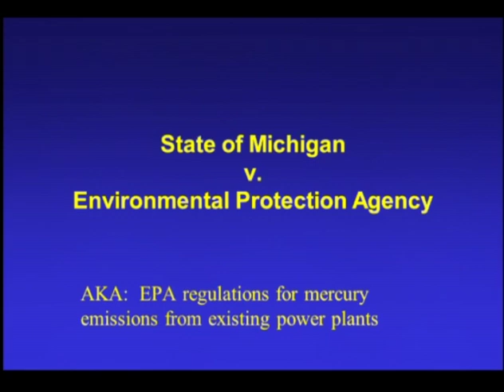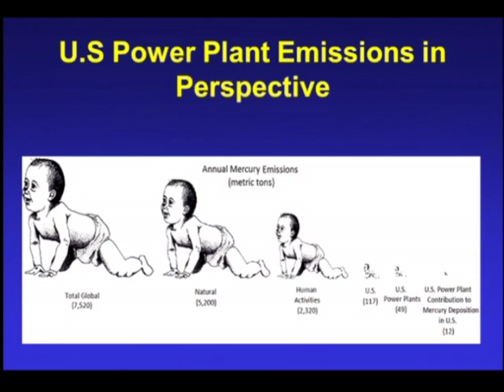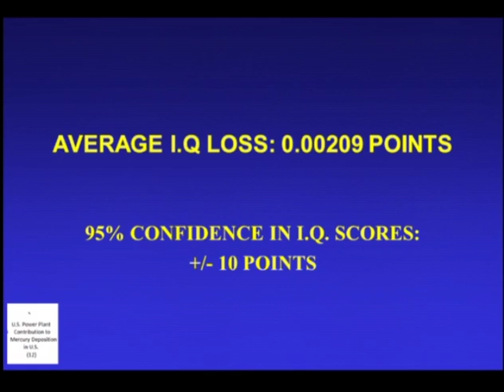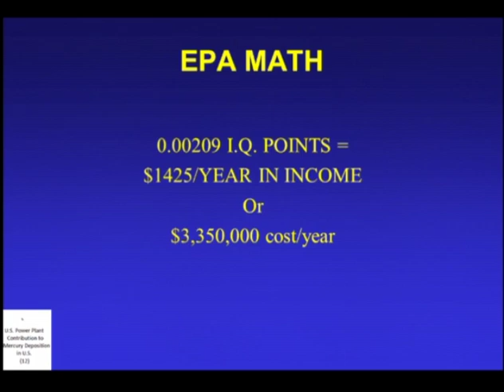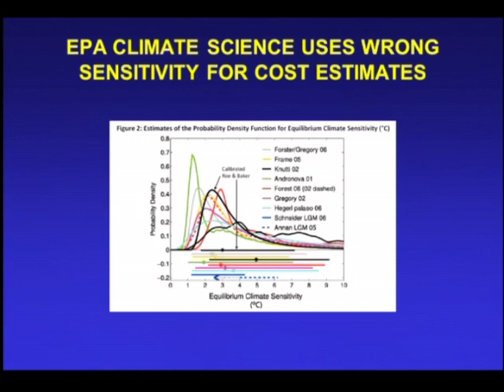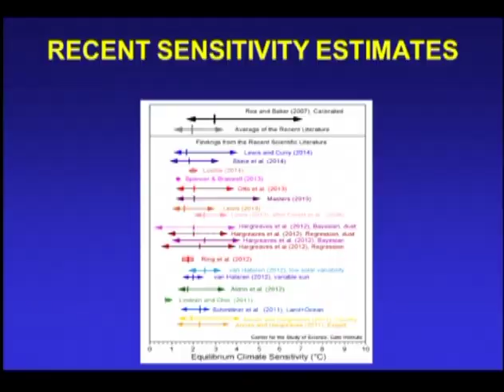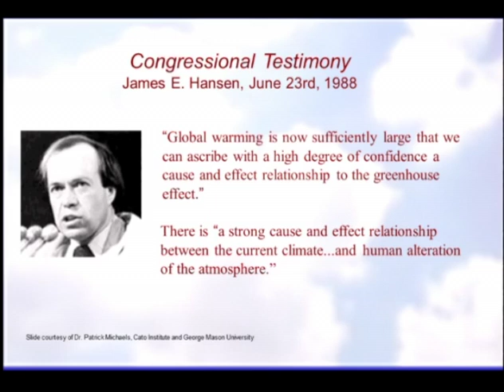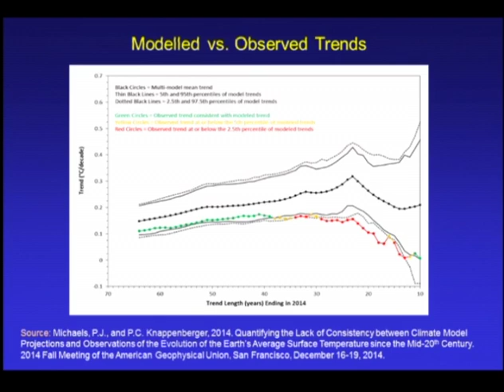Patrick Michaels, ICCC10 (Panel 1: Climate Science)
Patrick Michaels presents "Has EPA Scientifically Justified its Climate Policies'' at the Tenth International Conference on Climate Change in Washington, DC on June 11, 2015. To watch all presentations from this conference and others, visit ClimateConferences.Heartland.org